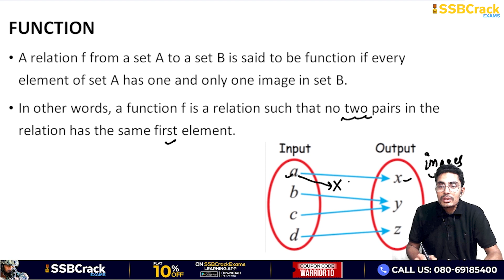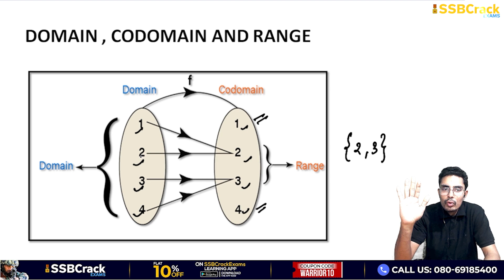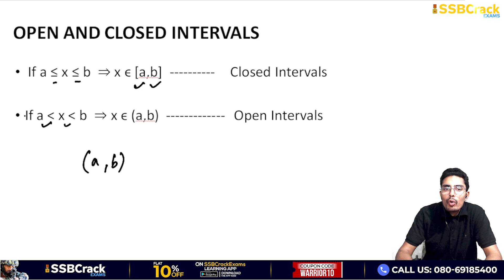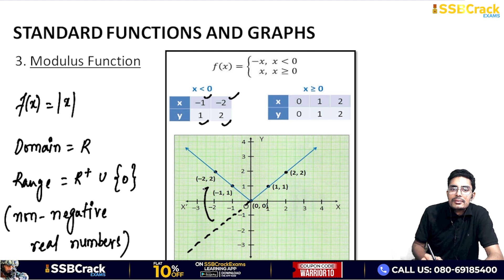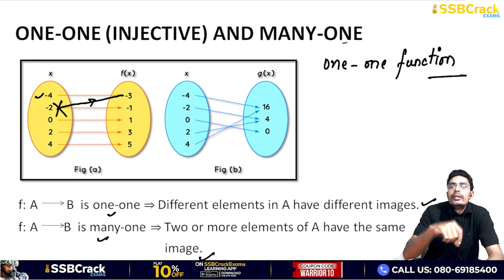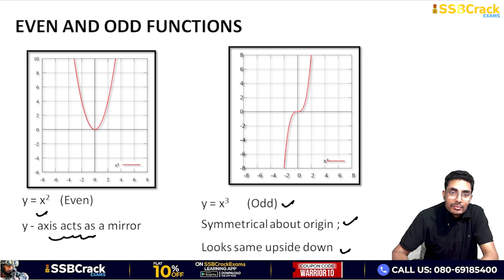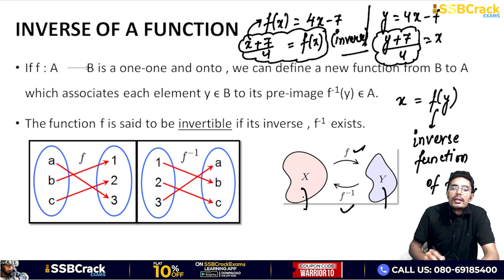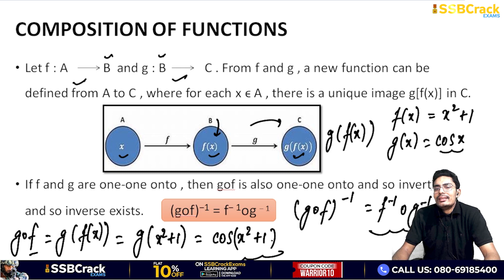Functions - Complete Revision | NDA 1 2024 | UPSC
Join us as we explore the essential topics related to functions, including domain, range, types of functions, and operations on functions. With clear explanations and illustrative examples, we'll guide you through each concept step-by-step, ensuring a thorough understanding of this important topic.